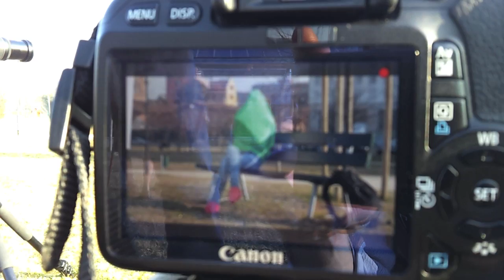Braun Backstage for zooppa contest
Budget zero, sperimentazione mille... zooppa contest!